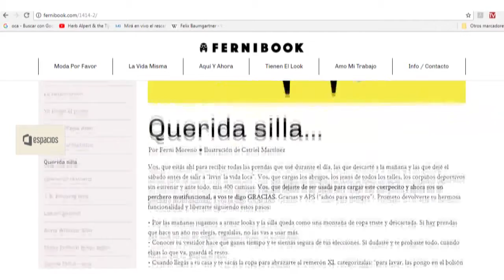Espacios 680 FERNI MORENO 02